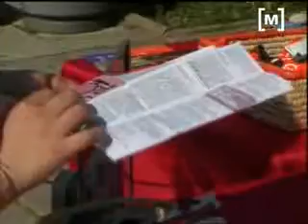Dia Mundial de la lluita contra la SIDA